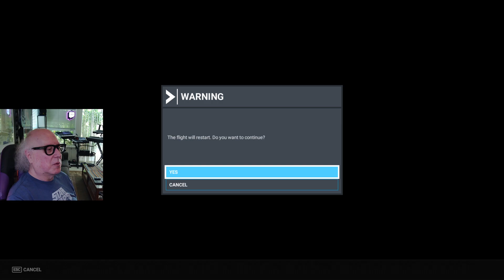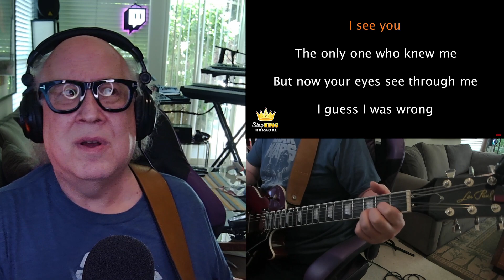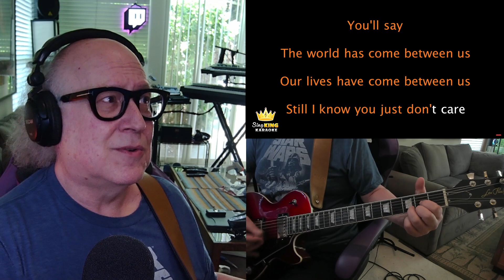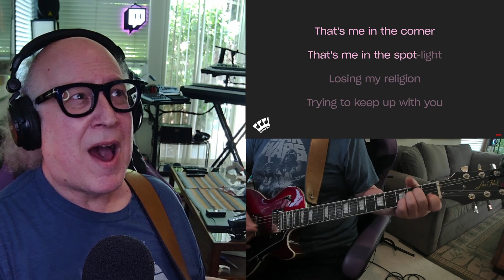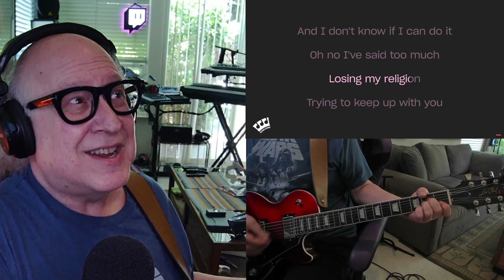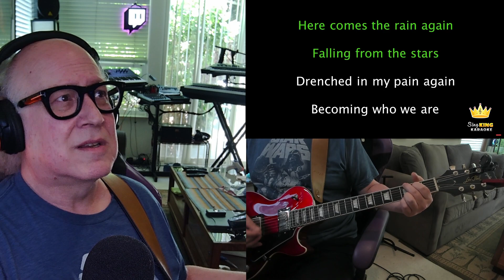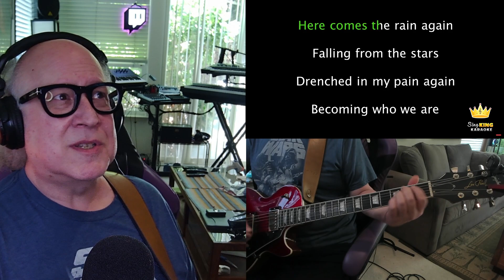More hijinx in the Scrapyard Monster, then a special appearance by my Electric Bass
Viewers choice: Davenport IA (also known as the Quad Cities) in the redonkulous Scrapyard Monster.  It's crazy but worth a view (and the scenery was exemplary).  Then a music stream, but all the Rocksmith parts where I played Bass are muted... as expected.  Tomorrow will be Piano Day!